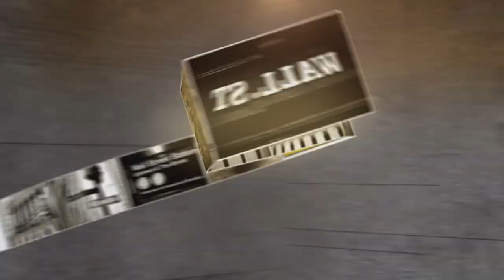Fortinet CFO: Cyber Cash | Mad Money | CNBC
Cybersecurity is one of the biggest threats our country is facing right now, and Fortinet is leading the charge to crush hackers.